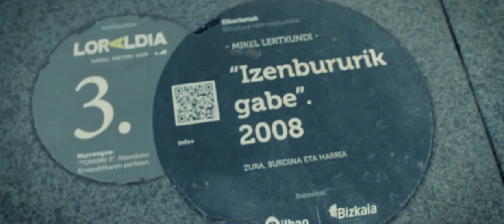RÜDIGER - Breathe [Twobaskos Sessions]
Otro lugar de paso, personas que se cruzan con muy diferentes destinos y ritmos, un buen lugar para grabar la íntima "Breathe" de RÜDIGER.
Beste pasabide bat, helmuga eta erritmo oso desberdinekin gurutzatzen diren pertsonak, RÜDIGERen "Breathe" kutun hau grabatzeko lekurik ezin hobea.